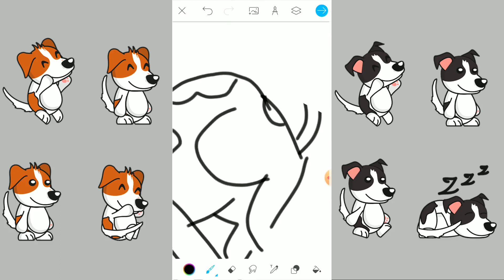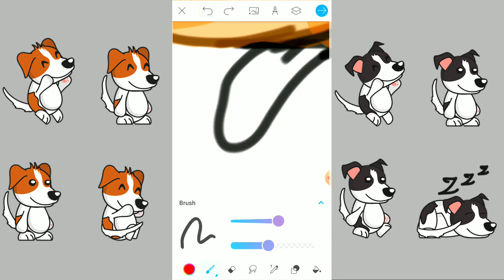DIGITAL DRAWING OF PUPPY | DIGITAL ART | PicsArt Color DRAWING.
Hello everyone, welcome back to ART DIGITAL.
Today's drawing is a cute puppy

Anyone can draw this cute picture digitally using the PicsArt Color application that is available in Google Play.

NOTE :  Images , Music , Videos , Graphics ,  shown in the video are Copyrighted to respected owners.

Hope you enjoyed watching the video! Have a great day.